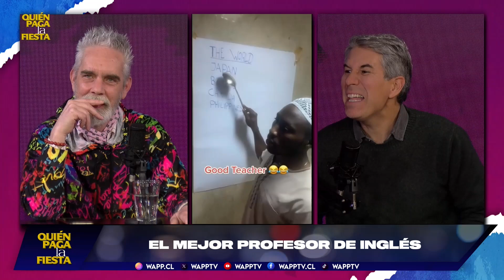QUIÉN PAGA LA FIESTA - 10 JUNIO